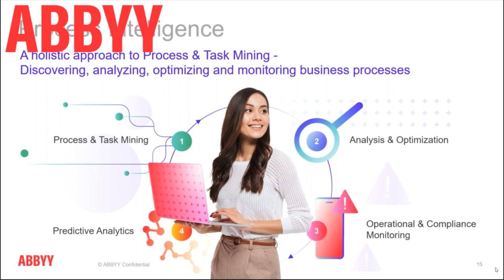ABBYY Shorts - Timeline: What is process mining? What is Process Intelligence?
Watch this video to learn about process mining and the advanced technologies that improve on it  - and turn it into true Process Intelligence.